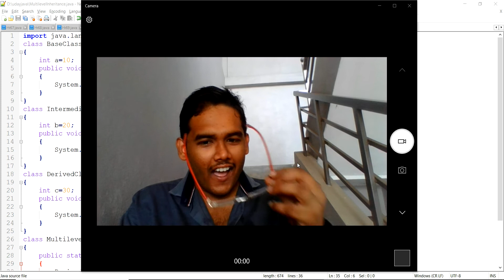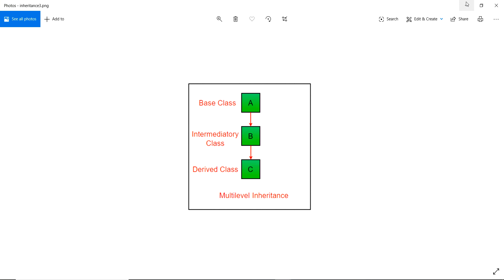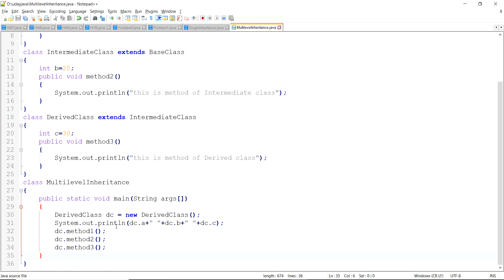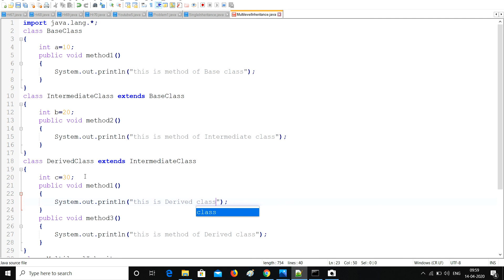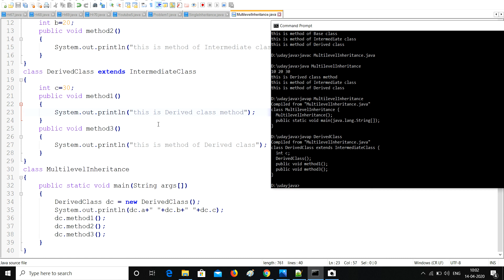MultiLevelInheritance in java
in this vedio you can learn about MultipleInheritance  in java and about javap command and method overiding in java